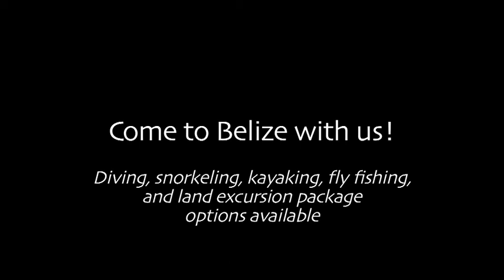Come to Belize with us!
Discover the Belize Barrier Reef and see a multitude of coral formations, brightly colored fish, and underwater surprises including Whale Sharks and Manatees!  Thatch Caye is located close to some of the best diving Belize has to offer: the Blue Hole, Lighthouse Reef, Glovers Atoll, and Turneffe Reef. Come to Belize with us!